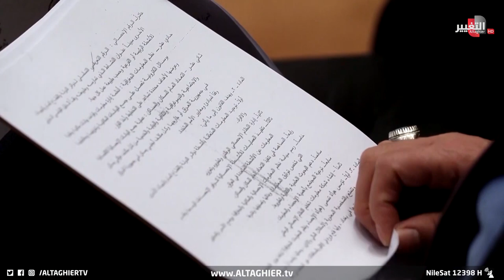كلمة سرية تعلن عودة "اللعنة" إلى العراق من جديد! | تقرير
كلمة سرية تعلن عودة "اللعنة" إلى العراق ! | تقرير

موقع قناة التغيير الفضائية الالكتروني